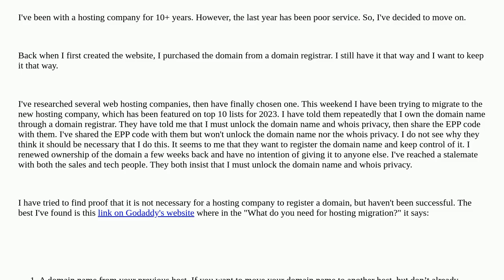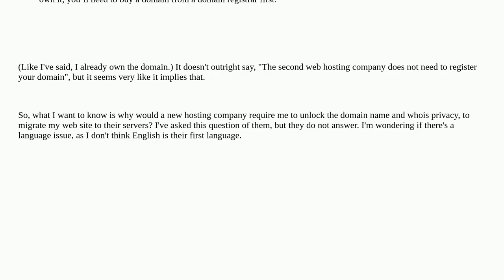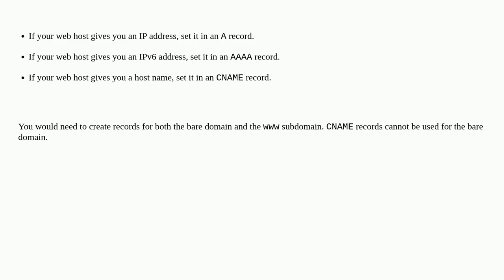I'm trying to migrate my website to a new hosting provider. They insist that I must unlock the do...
I'm trying to migrate my website to a new hosting provider. They insist that I must unlock the domain name and whois privacy, why?

A special thanks goes out to the community

  domain-registrar domain-registration